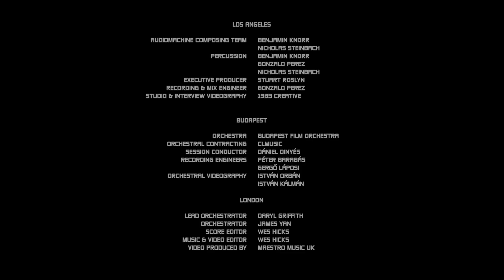Call of Duty®: Mobile - Season 6 Theme Music | Behind the Scenes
Season 6: To The Skies is nearly over which means another theme will be in-game soon, but before that happens let's take a look at how the epic theme music for Season 6 was made for CODMobile.

Credits:
Produced by - Timi Audio

Los Angeles Team:
Audiomachine Composing Team - Benjamin Knorr, Nicholas Steinbach
Percussion - Benjamin Knorr, Gonzalo Perez, Nicholas Steinbach
Executive Producer - Stuart Roslyn
Recording & Mix Engineer - Gonzalo Perez
Studio & Interview Videography - 1983 Creative

Budapest Team:
Orchestra - Budapest Film Orchestra
Orchestral Contracting - CLMusic
Session Conductor - Dániel Dinyés
Recording Engineers - Péter Barabás, Gergő Láposi
Orchestral Videography - István Orbán, István Kálmán

London Team:
Lead Orchestrator - Daryl Griffith
Orchestrator - James Yan
Score Editor - Wes Hicks
Music & Video Editor - Wes Hicks
Video Produced by - Maestro Music UK